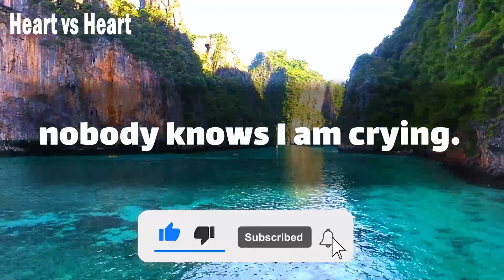dm to df : I'm sorry for you 😫😥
Text👇 💞🧡💝
I love you baby.
the smile that I wear.
the real one is left behind in the past.
because I left you there.
nobody knows I am crying.
they won't even see my tears.
when they think I am laughing?
I wish you were  … (Continue in video 😍💟)
playlist👇 Message
dm to df today ! dm message today🌹dm to df love messages 💖 divine masculine today ✨ I'm mad at you
⚡ TimeStamps Chapters⚡
00:00 LOVE
00:01 beginning of love
00:53 Message
divine masculine  💟
dm df 🤍
dm message to df today 💝
dm tarot 💞